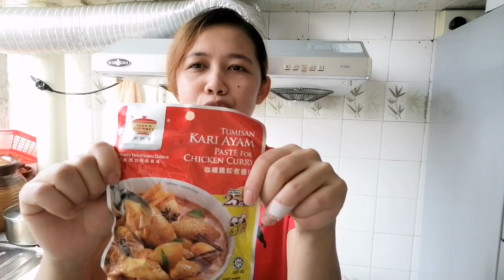Resep kare kesukaan si Bos hongkong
Resep kare ini salah satu masakan kesukaan majikanq gaess.
Caranya cara buatnya tonton sampai habis ya temen2